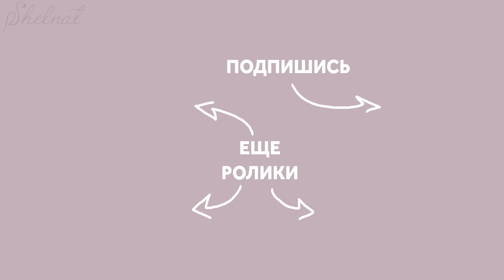КАК УВЕЛИЧИТЬ КВАРТИРУ: 12 ПРИЕМОВ ДЛЯ МАЛЕНЬКИХ КВАРТИР И КОМНАТ. ДИЗАЙН ИНТЕРЬЕРА | SHELNAT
В этом видео я поделюсь с вами 12 идеями и советами по визуальному увеличению пространства в маленьких квартирах или маленьких комнатах. Вы узнаете какой цвет использовать, как влияют контрасты, как визуально поднять потолок, какой стиль подойдет маленькой квартире, что нужно избегать и категорически нельзя использовать, а какие приемы помогут убрать ощущение тесноты.